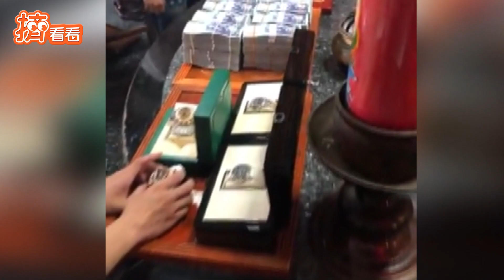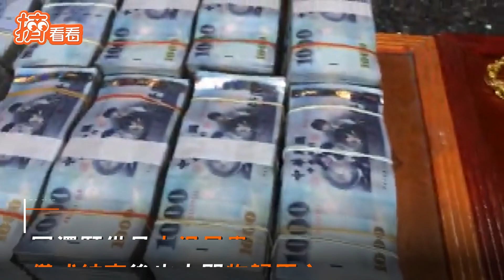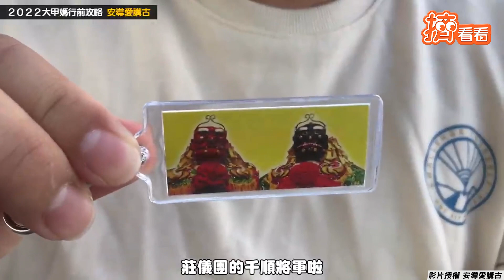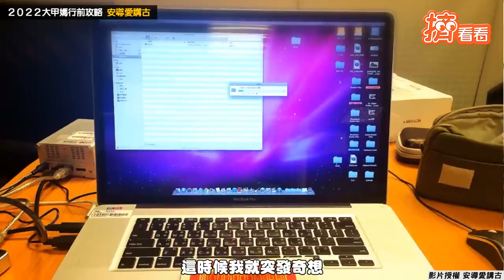土豪級還願! 15萬金尊佛像還不夠 水產老闆加碼千萬現鈔名錶+百萬金鍊｜TVBS新聞｜擠看看